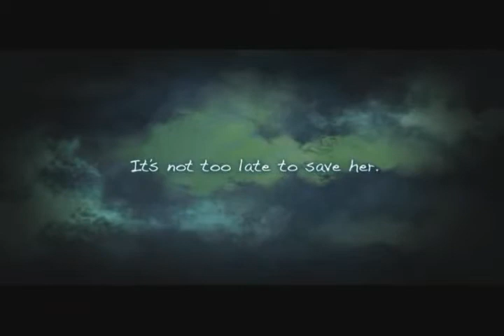Earth Day Campaign 2010 "Mother Earth"